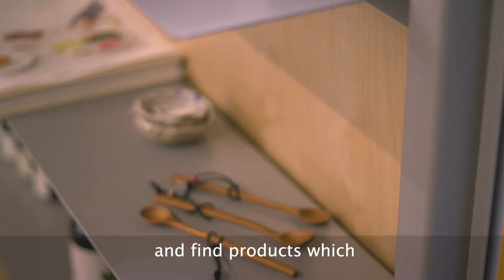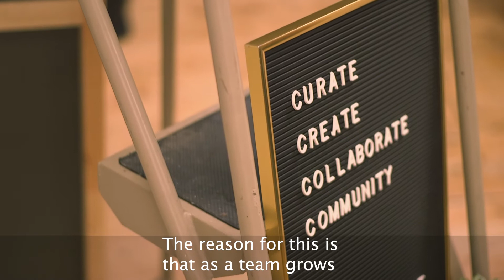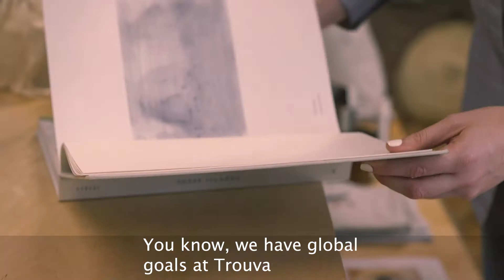Marketing Week's 100 Disruptive Brands 2017: Trouva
Trouva was one of Marketing Week's 100 Disruptive Brands for 2017. We take a closer look at the ecommerce platform to find out what the brand is about, what disruptions means to the startup and its plans for global expansion.